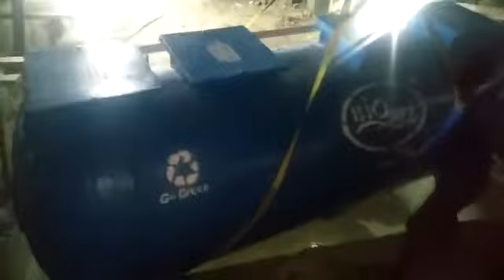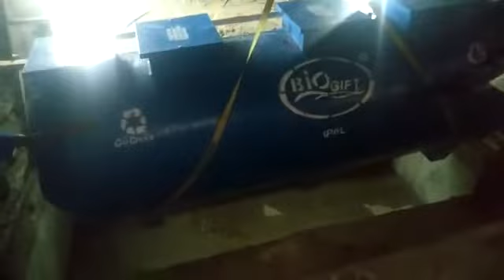Septic tank biogift - ipal biogift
Pemesanan

Kami menjual produk
Kwalitas septic tank , stp , ipal , wtp , wwtp ,tangki air , atap fiber, talang air , greasetrap, toilet portable , tempat sampah , terbaik di indonesia
Dan pilihan proyek , rumah,perkebunan , perkantoran, hotel, restoran, sekolah  , spbu. , gedung pertemuan , dan lainnya yang ada di indonesia

Kebaikan akan ada pembalasan kebaikan .GBu

Jadi lah org baik..biarpun org jahat sama kita.
kita akan dapat balasan dari org lain ,
yang Tuhan utus/tunjuk Untuk baik kekita .